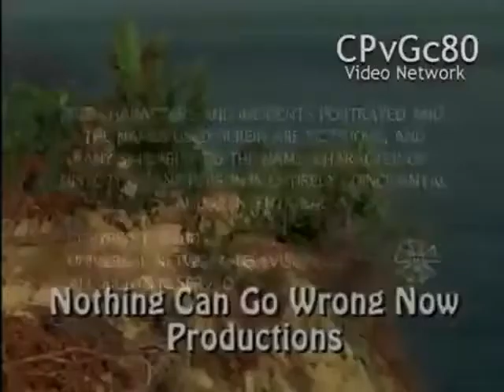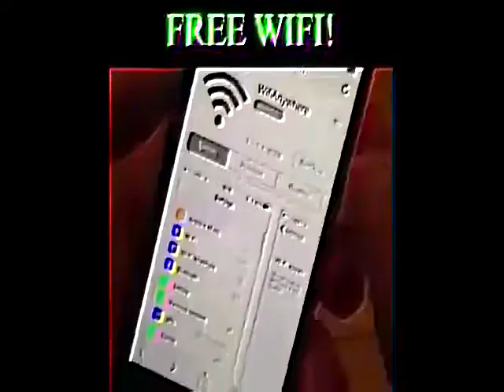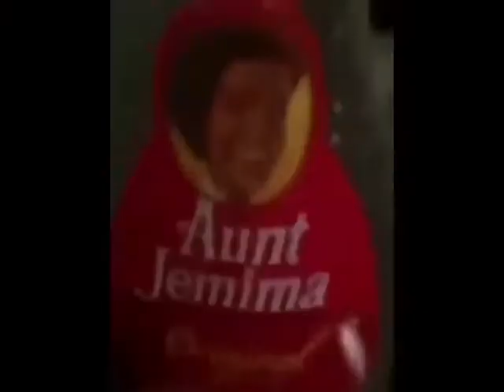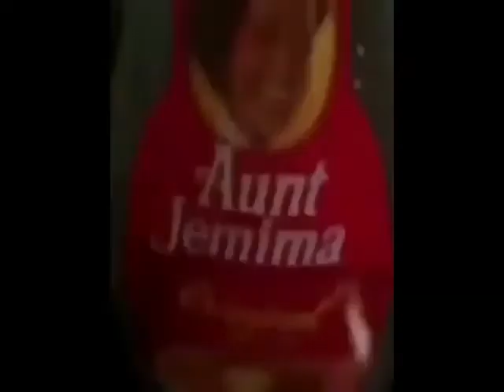21st century humor part 54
vitch